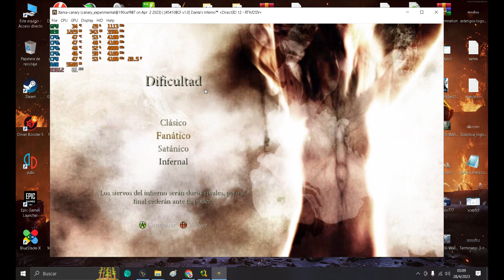Dante's inferno XBOX 360: Gameplay en Español sin errores de sonido ni bugs/100% jugable/2160p60 4K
Siempre pongo una reseña del juego pero hoy no,. Voy a comentar un poco de mi experiencia con el emulador Xenia, hoy me a sorprendido realmente con este gran juego q es Dante inferno. Yo ya había hecho gameplay de este título para Ps3 con el emulador Rpcs3 y con el propio Xenia ya hace más de un año y siempre en los emuladores presentaba errores gráficos y de sonido. Algunas veces veo algún gameplay en Youtube de este título y son muy pocos los gemeplay de este juego corriendo correctamente en los 2 emuladores, algunos no son reales puesto que usan algún tipo de capturadora y dicen que es un gameplay hecho con emulador rpcs3 o xenia en la Pc y son fake. Y si,  otros son totalmente reales pero esos youtuber tienen una capacidad de pc enorme y obviamente también saben configurar los emuladores, pero casi la mayoría de los gameplay que eh visto en la red de este título en concreto siempre hay errores, pero hoy puedo decir que este juego para mi es jugable 100% sin errores de sonido ni cuelgues de mierda o bugs gráficos. Ahora como mejoro Xenia q para mi es mejor q rpcs3 q tiene muchos problema de consumo de recursos del pc, Xenia en cambio no consume tanto recursos, lo q no tiene Xenia es estabilidad y muchos juegos se salen o tiene errores de sonido y de gráficas pero la tasas de fps en mejor q la de rpcs3 q es hoy en dia mucho mas estable pero es malisimo en la tasa de fps. Bueno voy terminando de dejarle mi opiñon y no la quiero hacer mas larga y decirle q porfavor siguán apoyando al canal y suscribite si te gusta mi contenido, deja un comentario y dale un like a este video, veces en tu nalgas...  jajaja.